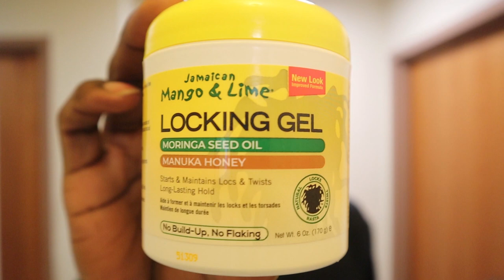Retwisting My Dreadlocks for the FIRST TIME | Palm Rolling Technique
Ladies and Gents, today i will be washing and retwisting my dreadlocks for the first time. I really love the loc journey that i am on, On my 1 year anniversary i will explain it all. Hopefully you learn how to retwist your locs using the palm rolling technique. I used Jamaican Mango and Lime products as these were highly recommended by many youtubers. Maybe my next video will be a locs rinse, who knows. Stay tunes